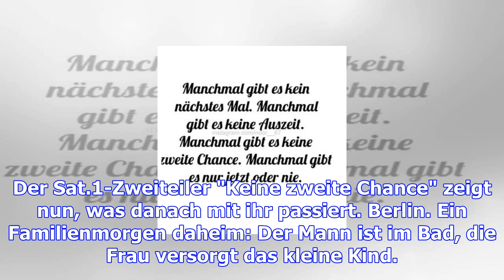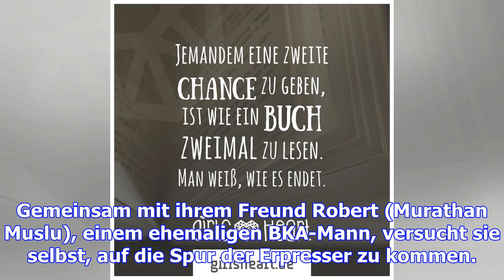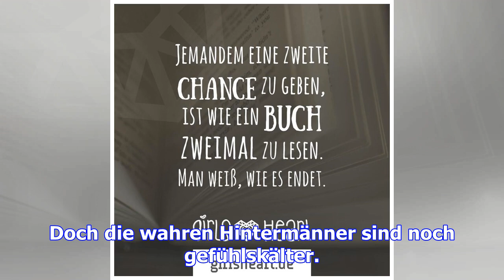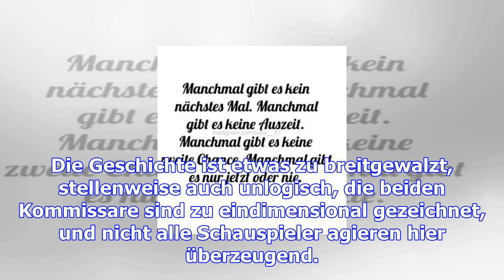Keine zweite chance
Dr. Nora Schwarz (Petra Schmidt-Schaller) kann sich nicht erinnern, was passiert ist. Eine Frau verl...